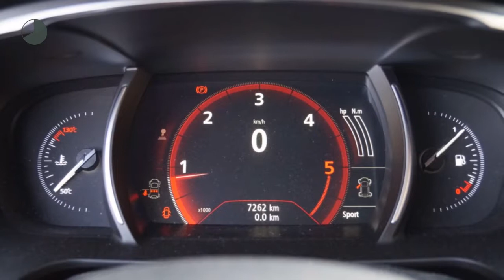Renault Talisman 1.5 dCi Zen (NAV./Climate/Cruise/17''LMV)